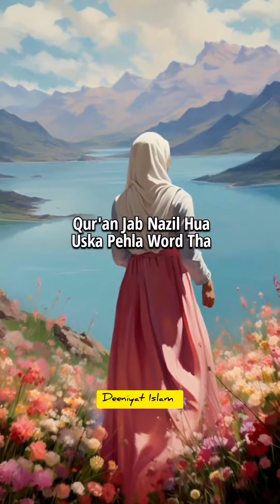ईस्लाम में लड़कियों का मकाम, पद, मर्तबा। Girls Rights in Islam.